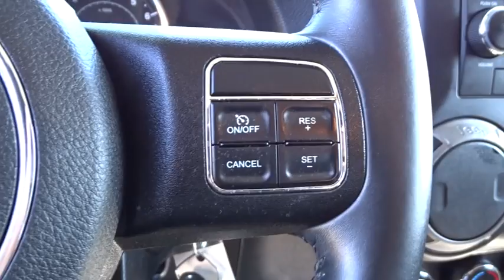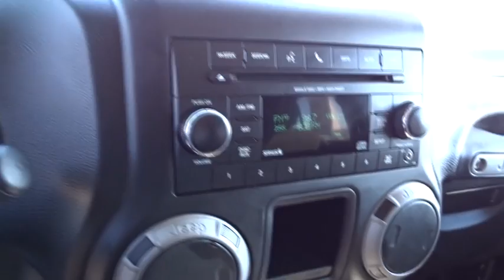2015 Jeep Wrangler_Unlimited Santa Rosa, Petaluma, Marin, San Francisco, North Bay, CA FL734345C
Used 2015 Jeep Wrangler_Unlimited available in Santa Rosa, California at Lithia Chrysler Jeep Dodge of Santa Rosa. Servicing the Petaluma, Marin, San Francisco, North Bay, CA area.

2727 Dowd Dr.

Sport trim. Jeep Certified ONLY 44366 Miles! 4x4 Tow Hitch WHEELS: 16 X 7.0 STYLED STEEL Brake Actuated Limited Slip Differential CD Player iPod/MP3 Input TRANSMISSION: 5-SPEED AUTOMATIC (W5A5... MAX TOW PACKAGE SEE MORE! KEY FEATURES INCLUDE: 4x4 iPod/MP3 Input CD Player Brake Actuated Limited Slip Differential MP3 Player Child Safety Locks Steering Wheel Controls Rollover Protection System Electronic Stability Control. OPTION PACKAGES: TRANSMISSION: 5-SPEED AUTOMATIC (W5A580) Hill Descent Control Tip Start BLACK 3-PIECE HARD TOP Rear Window Defroster Tinted Rear Quarter & Liftgate Windows Delete Sunrider Soft Top Freedom Panel Storage Bag Rear Window Wiper/Washer WHEELS: 16 X 7.0 STYLED STEEL Bridgestone Brand Tires Deep Tint Sunscreen Windows Tires: P245/75R16 AS OWL MAX TOW PACKAGE 3.73 Rear Axle Ratio Trailer Tow Group Class II Receiver Hitch Trailer Tow w/4-Pin Connector Wiring CONNECTIVITY GROUP Uconnect Voice Command w/Bluetooth Vehicle Information Center Tire Pressure Monitoring Display SIRIUS SATELLITE RADIO ENGINE: 3.6L V6 24V VVT (STD). EXPERTS RAVE: KBB.coms review says Theres generous ground clearance minimal overhangs and that distinctive Jeep look of course. Being equipped with 4-wheel drive PURCHASE WITH CONFIDENCE: 7-Year/100000-Mile Powertrain Limited warranty 125-Point Inspection and Reconditioning 3-Month/3000-Mile Maximum Care Coverage Some of our pre-owned vehicles may have unrepaired safety recalls. Check vinrcl.safercar.gov/vin/ Rental Car Allowance 24-Hour Roadside Assistance 24-Hour Towing Lifetime Certified Warranty Upgrades Available Carfax Vehicle History Report Introductory 3-month subscription to SiriusXM Satellite Radio Plus government fees and taxes any finance charges $85 dealer document processing charge any electronic filing charge and any emission testing charge. (Eff 7/1/12). Price contains all applicable dealer incentives and non-limited factory rebates.